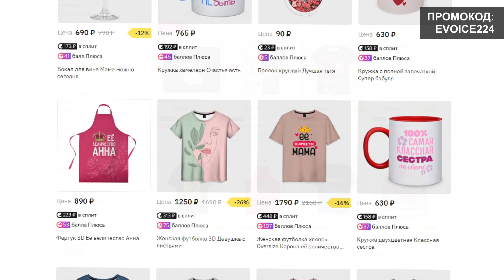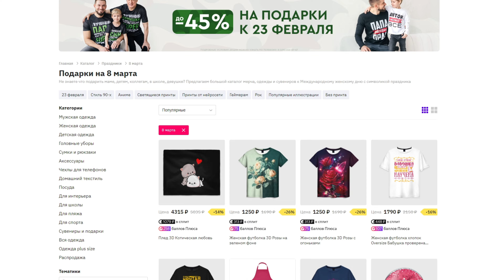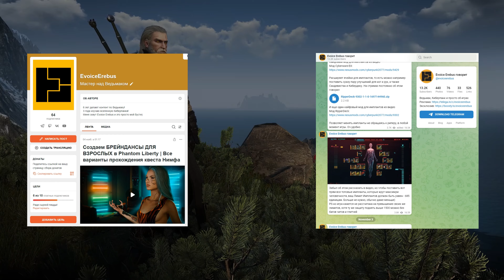Вас УДИВИТ Что Это Вырезали из Ведьмак 3, Чтобы Вернуть в Ведьмак 4 | The Witcher Polaris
Реклама. ООО "Всемаркет", ИНН 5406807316. erid LjN8Jzips

Ведьмак 3 Дикая Охота, примерно за год до релиза, после переноса даты выхода, лишился части своего контента! Из Ведьмака его просто вырезали, так как не успевали доделать и полноценно реализовать для прохождения The Witcher 3.
Огромное количество видов монстров, сюжетных персонажей, важных историй, боевых элементов, важных сцен и даже целые города и острова! Все это вырезанный контент из Ведьмак 3, который вполне возможно будет доработан и реализован в новой части Ведьмак 4!
В новом ролике рассказываю какой контент вырезали Ведьмак 3 и что из этого может появится в The Witcher 4 Polaris

00:00 - Контент
03:36 - Еще один день!
04:10 - Катсцены
05:11 - ГОРОД
08:05 - Лодки
09:02 - ОСТРОВ
10:04 - Боевка
11:03 - Монстры
12:09 - Персонажи
13:13 - Катриона